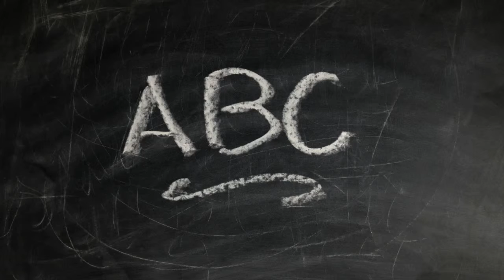Free!!! YouTube Channel Intro Templates ! Category ! Educational 5